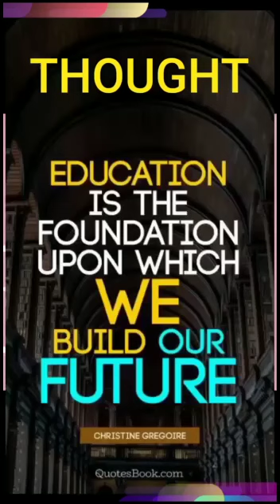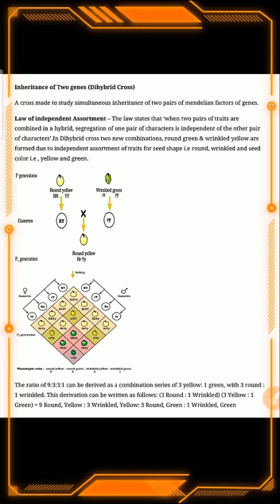Class 12 Biology Ch 5 V 4A